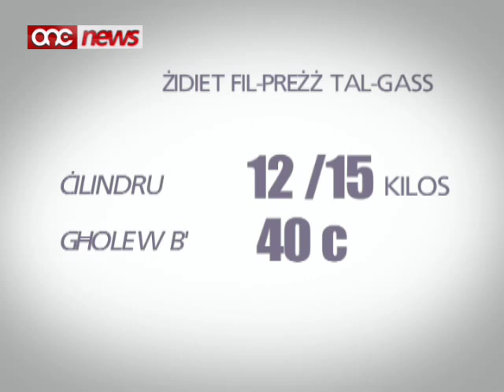Jerġa' jogħla l-prezz tal-gass.....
Il-kumpanija Liquigas thabbar zidiet fil-prezz tac-cilindri tal-gass.Fosthom zieda ta' erbghin centezmu fuq c-cilindri ta' tnax u ta' hmistax - il kilo.L-EneMalta habbret ukoll revizjoni fil-prezz tal-petrol u d-diesel.Il-prezz ta' litru petrol ghax-xahar ta' Settembru se jkun ta' ewro u erbghin centezmu, tlett centezmi tal-ewro inqas minn kemm kien matul dax-xahar.Il-prezz ta' litru diesel se jkun ta' ewro u disa u ghoxrin centezmi, erba centezmi tal-ewro inqas minn kemm kien matul dax-xahar.Minkejja dan it-tnaqqis, il-prezzijiet tal-petrol u tad-diesel f'Settembru se jkunu xorta wahda fost l-oghla fl-ahhar sena u nofs.Iz-zidiet se jidhlu fis-sehh minn ghada.